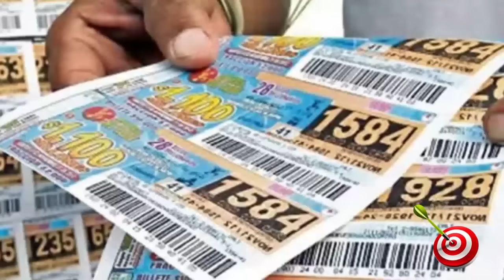TIRO AL BLANCO 02 12 2016 Enrique Vásquez escondido pero sacando pecho